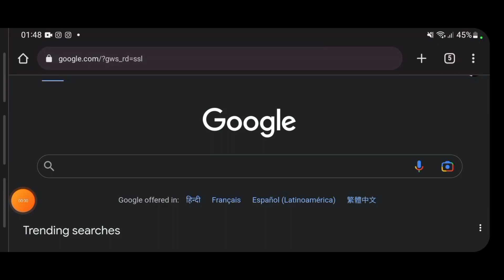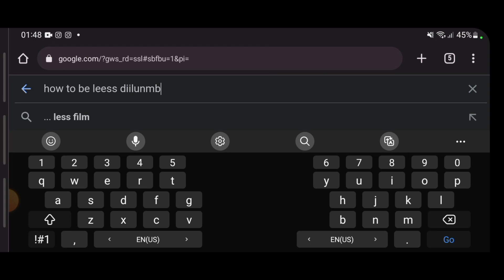The Nusa Experience.....PUBG Mobile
Nusa is a very strange map. It's like five seconds of intense uncomprhensive chaos then five seconds of uneventfully watching two people fight it out from a far.